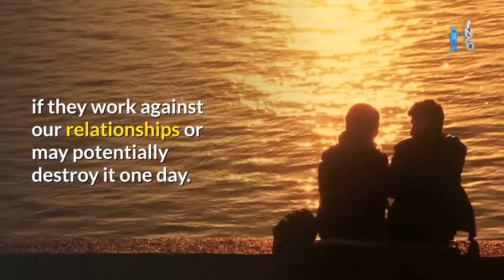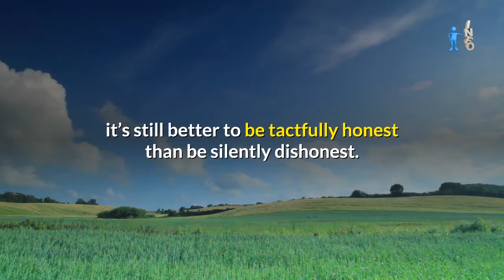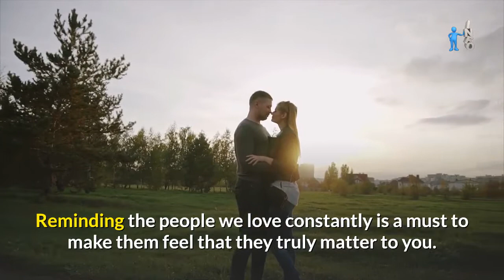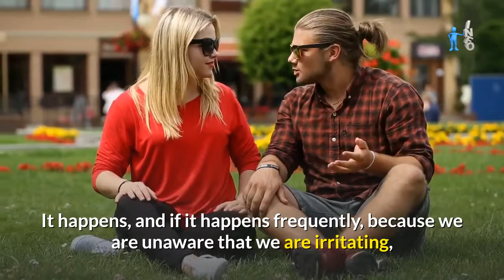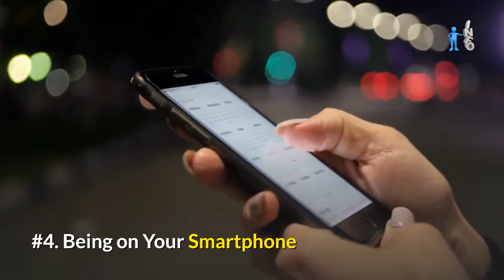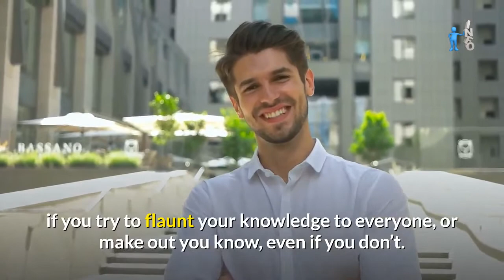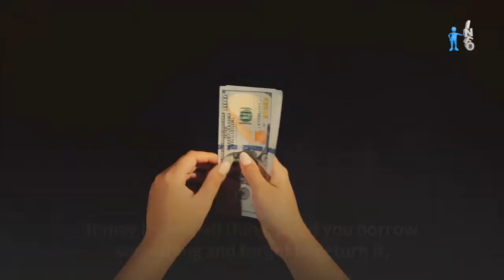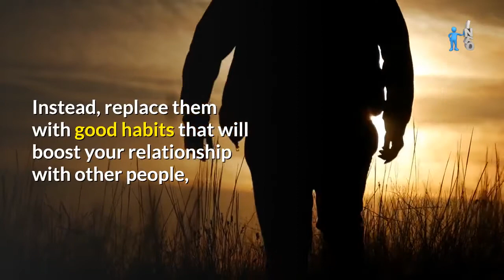Habits and Relationships - Part 2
As mentioned in Part 1, this video is the promised Part 2 on Habits and Relationships.  Daily repetitive actions that we perform without conscious thoughts are known as habits.

Positive habits help you grow as a person.  You need good habits to succeed in life and maintain good relationships with others. This video looks at the connection between habits and relationships and how we can get rid of the bad habits to improve our relationships.